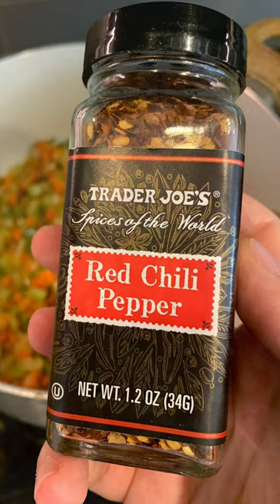Baby Lima beans soup - vegan & gluten-free